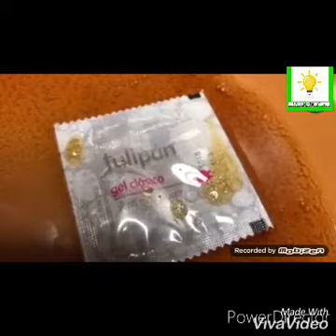7 Cosas más asquerosas encotradas en botellas de pepsi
Las cosas mas asquerosas encontradas en pepsi
las cosas mas asquerosas encontradas en bebidas de pepsi los secretos de pepsi, la competencia DrossRotzank, badabun